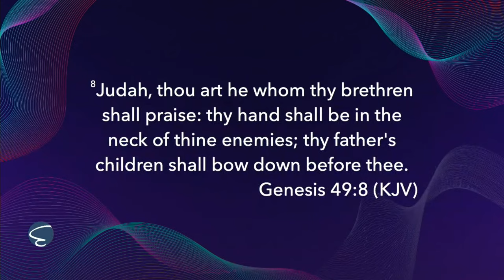Don't Bury What's Not Dead - Jonathan Whittemore